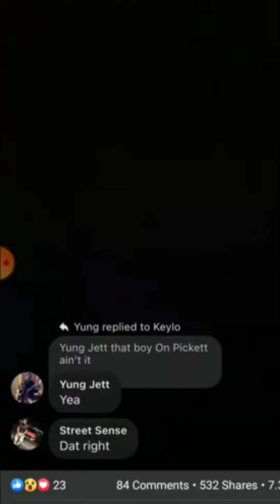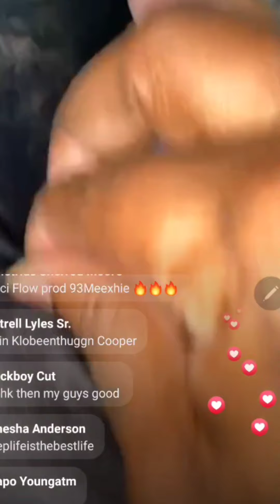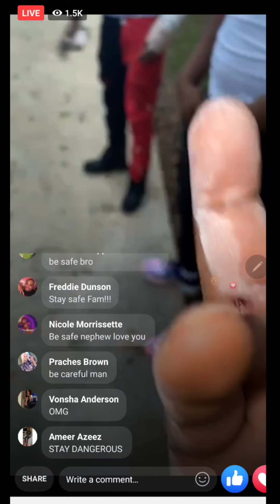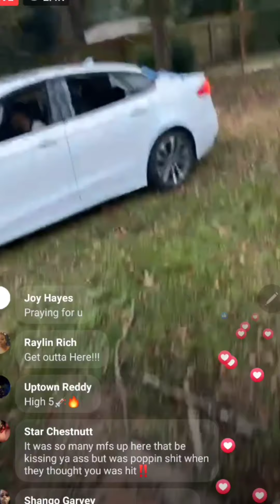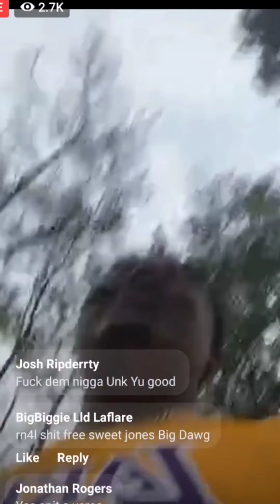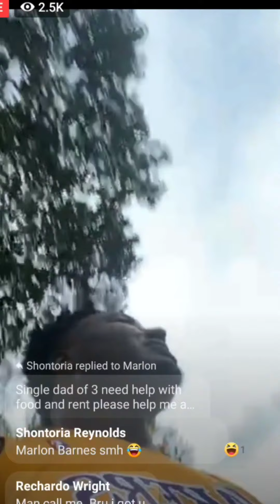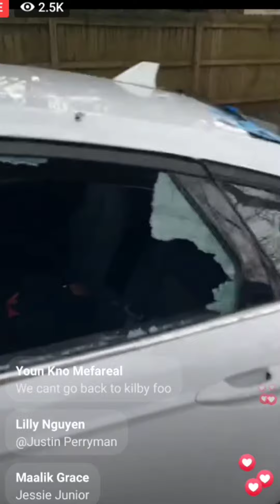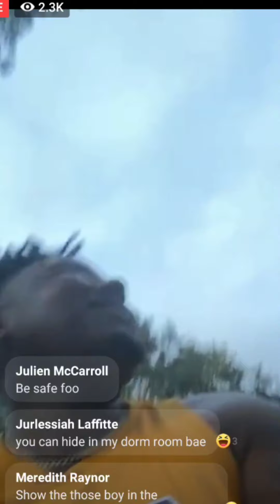HONEYKOMB BRAZY VS ALABAMA HONEY KOMB BRAZY SHOT ON FACEBOOK LIVE AND REFUSES TO GO TO HOSPITAL